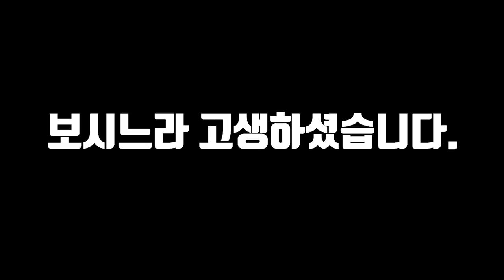해산물 닥치는대로 잡아서 해물 뿌링클치킨을 만들어 먹어보자!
오늘은 닥치는대로 해루질 해서
해산물 치킨을 만들어 먹어봤습니다!!
치킨은 역시...
맛이 없을 수 없는것 같습니다!!
그리고 특히! 닥치는대로 해루질 시리즈는
더더욱 맛있게 하고싶어서
좀 더 신경써봤습니다 헤헿
재미있게 보세요!!
라랑해용!!